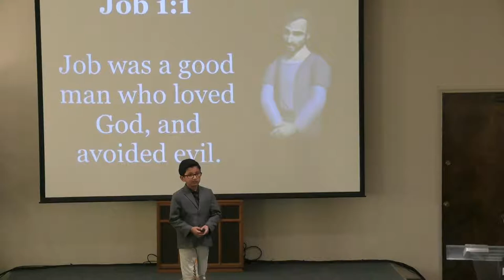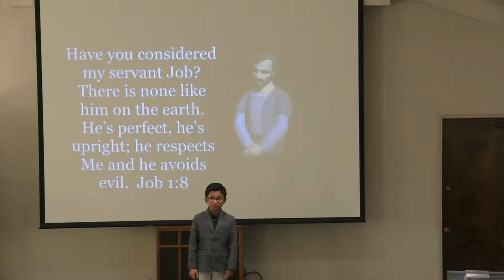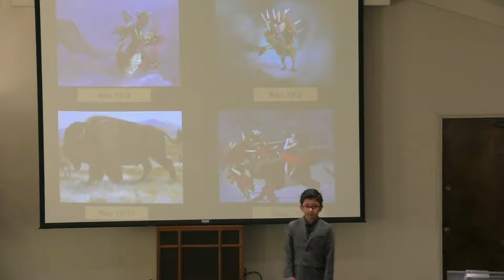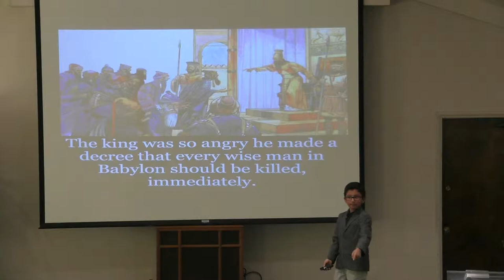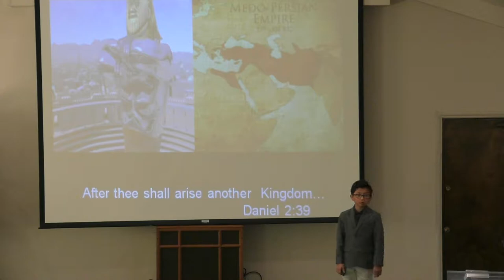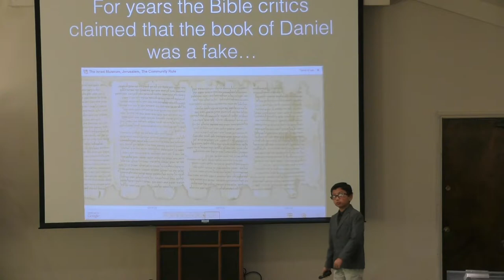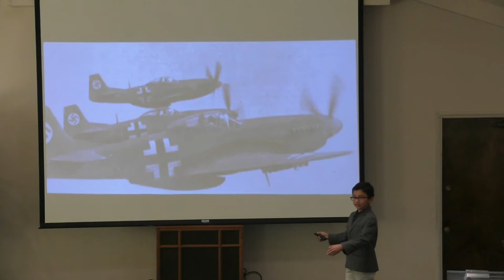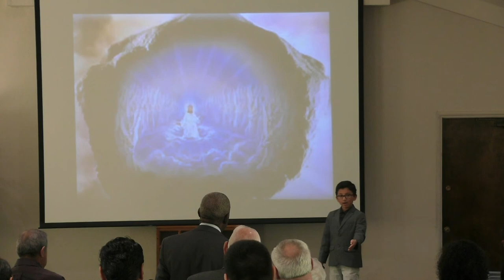Job and Revelation by Tristan Singh at Fresno SDA Asian Church - 10/28/18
Job and Revelation by 8 year old Tristan Singh at Fresno SDA Asian & Community Church - 10/28/18